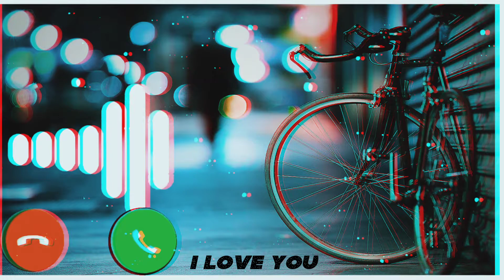Sad Song 💔Mobile Ringtone Video (2021) New HD💕......